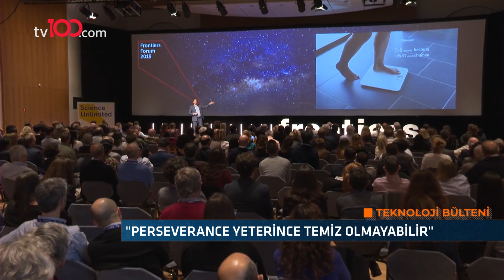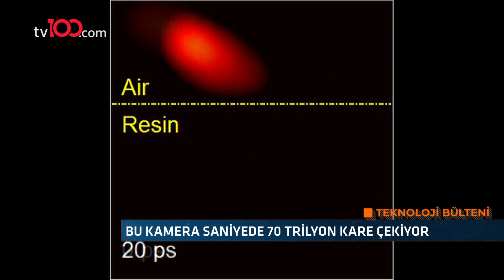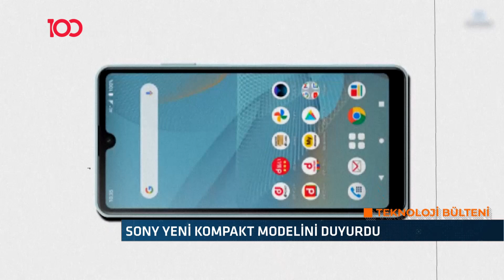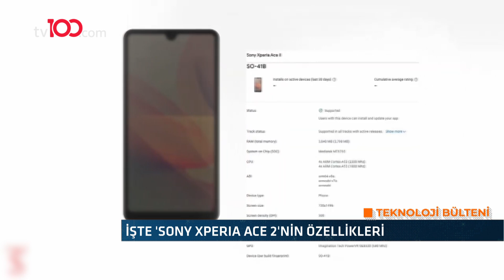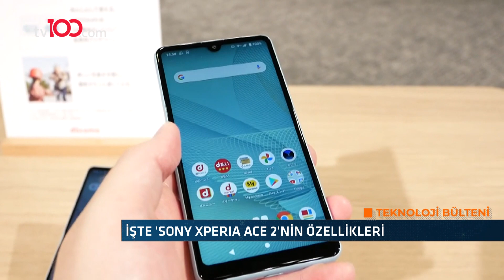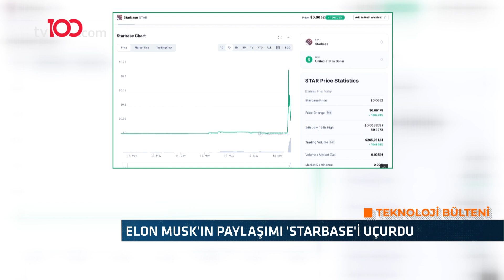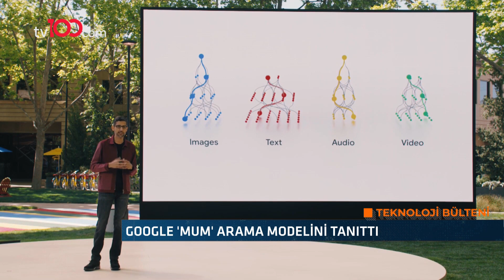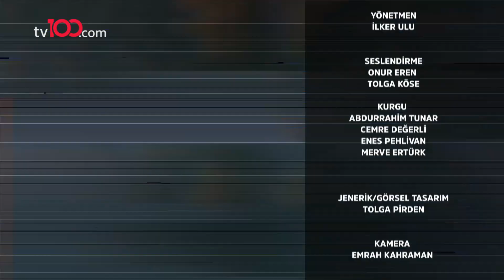Dünyanın en hızlı kamera sistemi - Teknoloji Bülteni - 22 Mayıs 2021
TÜRKSAT 4A
Frekans: 12729
Sembol: 30000
Polarizasyon: V (Dikey)